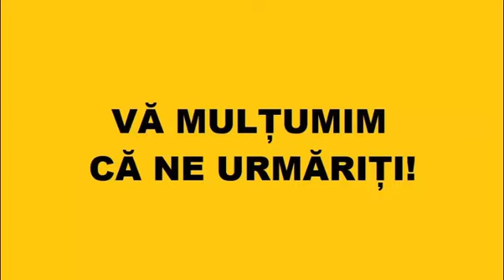Ce se întâmplă cu cei care cred în vise şi vedenii?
Extras din invataturile Parintelui Cleopa Ilie.